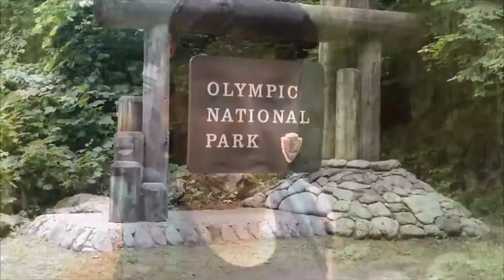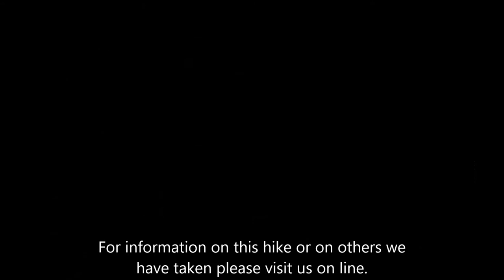Hiking Flap Jack Lakes in Olympic National Park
4th of July weekend 2016 - A Brief Look at the Flap Jack Lakes Hike.